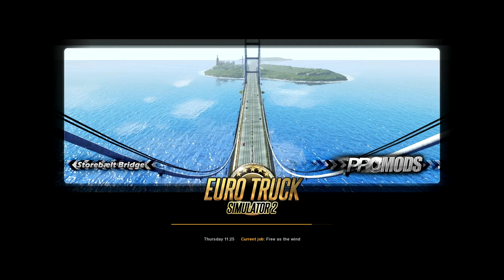Euro Truck Simlator 2- Moving On!!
Hi Guys,
Bilbo here with a new Outro along with a brand new Truck!!